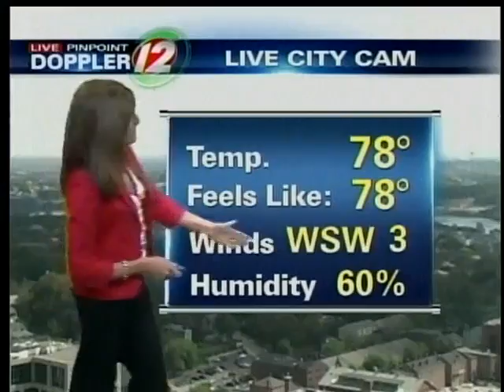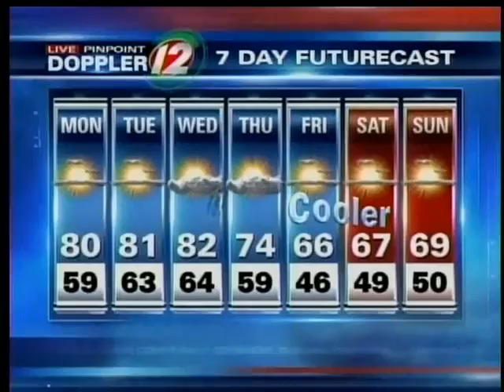Pinpoint Doppler 12 Futurecast 9/12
Meteorologist Michelle Muscatello predicts weekly weather forecast for the week.